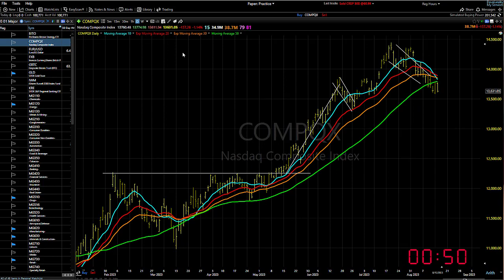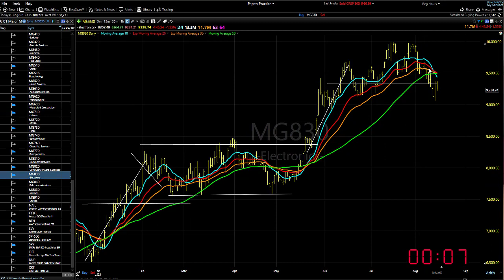08/16/23 Dave Landry's Market In A Minute-The Secret To Trading